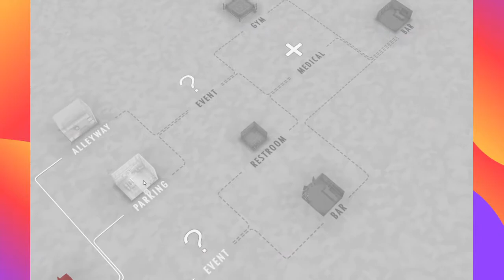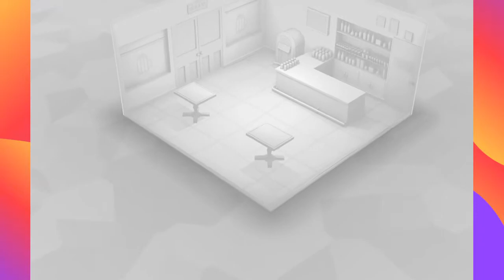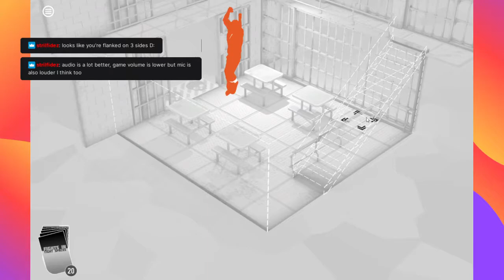[Fights in Tight Spaces] New streamer. How's my audio? (Bad. Breathing louder than voice)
More Fights in Tight Spaces. I boosted my mic, and found out after the stream that there are detriments to wearing a headset around my neck instead of on my ears.

Originally streamed July 25, 2021, using Twitch Studio. Before noon, I think.